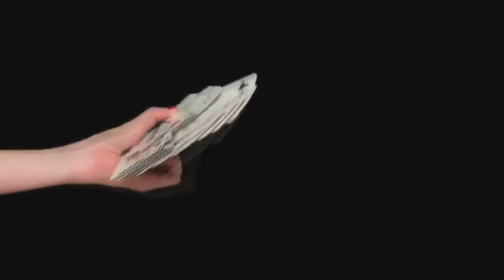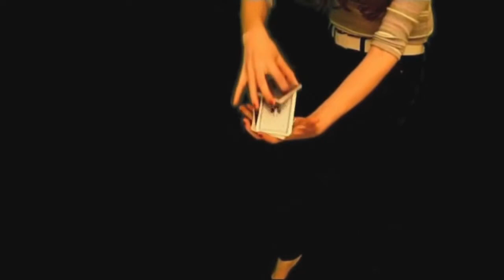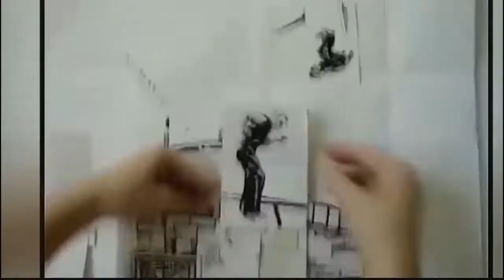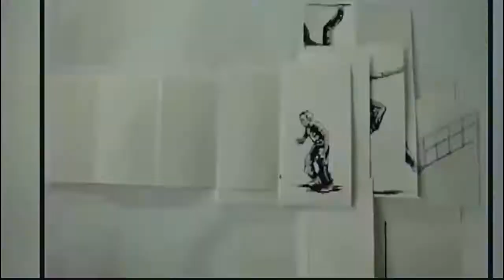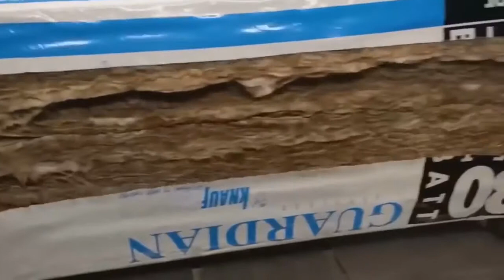SÓ VENDO PARA ACREDITAR 2